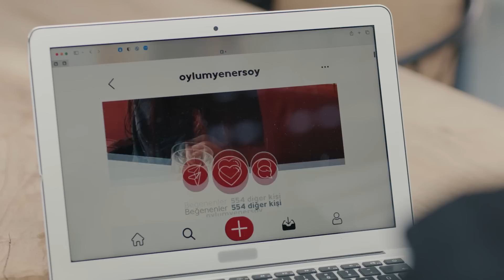Neden Hala Benimle Birliktesin? | Aldatmak 29. Bölüm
Tolga, Selin'den ayrılmak istiyor. GURURUN YOK MU SENİN?

Tarık'ın mahkemedeki son hamlesi herkesi şaşkına çevirir. Kimse onun bu kararına bir anlam veremese de Güzide ve Oltan kendilerince bunun nedenini anlarlar. Gerçeklerin ortaya çıkmasıyla beraber Ozan, Zeliş konusunda bir çıkmaza girer. Ne olursa olsun aileleri yüzünden birlikte olamayacaklarının ikisi de farkındadır.

Artık geri dönülmez bir yola giren Oylum ne yaparsa yapsın endişesini de mutsuzluğunu da saklayamaz. Tolga ve Selin'in birlikteliklerine şahit olurken aynı zamanda kendisinin bile inanamadığı aşkına ailesini de ikna etmek zorunda kalır.

Güzide tüm yaşananlara rağmen etrafındakilerin dürüstlüğüne güvense de kötü sürprizlerle karşılaşmaktan kaçamaz. Ancak Güzide'nin onlara mutlak bir cevabı olacaktır.

KÜNYE
Yönetmen: Murat Saraçoğlu
Yapımcı: Timur Savcı & Burak Sağyaşar
Yapım: TIMS&B Productions
Senaryo: Yıldız Tunç, Atilla Özel, N.Selena Çağlayan
Genel Koordinatör: Banu Güler
Uygulayıcı Yapımcı: Selin Erdinç
Görüntü Yönetmeni: Sedat Yücel
Genel Sanat Yönetmeni: Nilüfer Ayşe Çamur